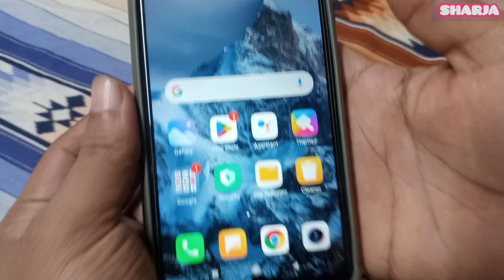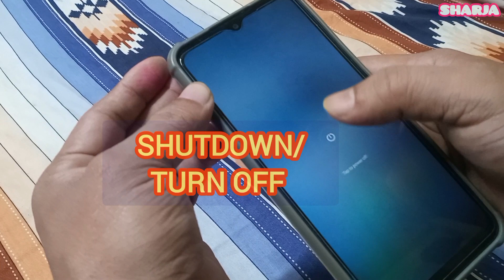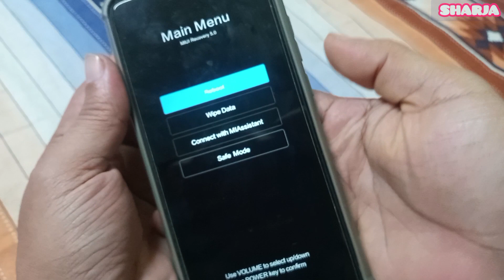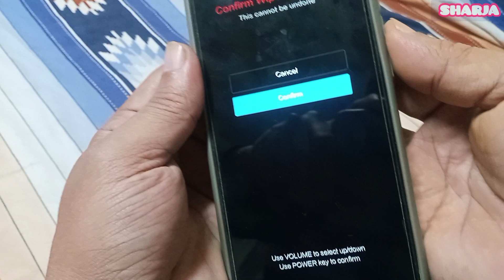How to Factory reset, Format Phone easily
1. Find "Erase all data (factory reset)"
Press Settings.
Press About phone.
Press Backup & reset.
Press Erase all data (factory reset).
Press Delete all data.
Press Next.
Press OK. Wait a moment while the factory default settings are restored.